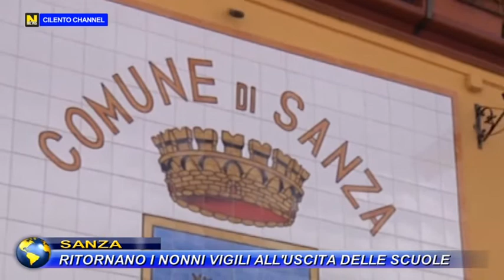SANZA RITORNANO I NONNI VIGILI ALL'USCITA DELLE SCUOLE.